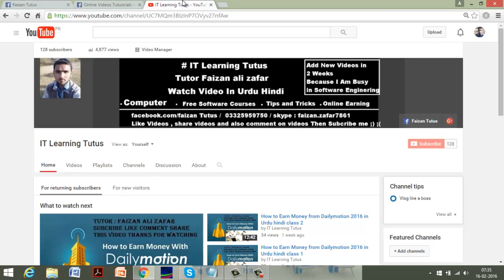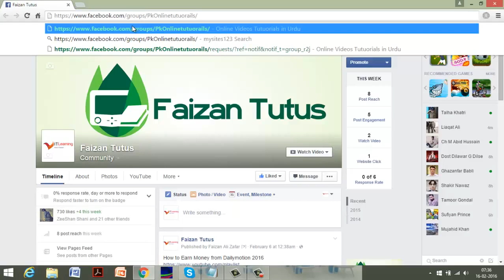How to Get Youtube Free Earning Course In Urdu Hindi